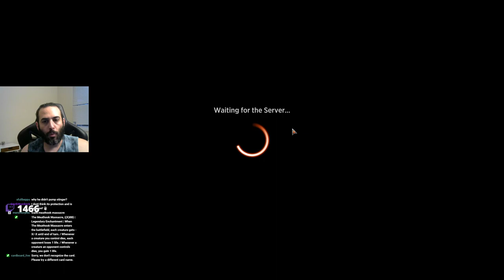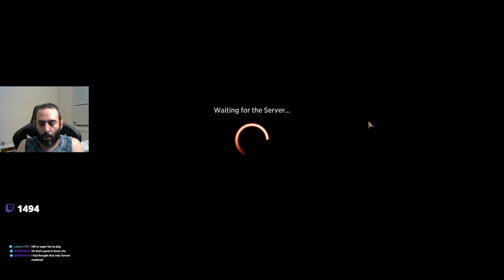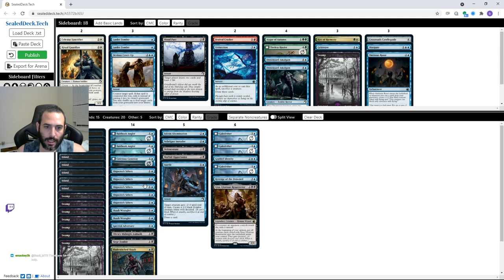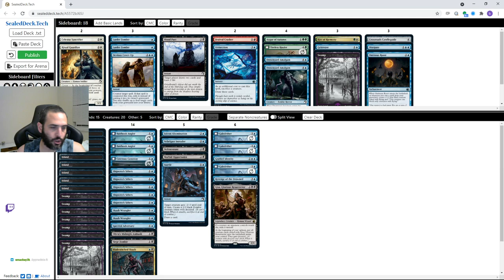Definitive Best Drafter in History Drafts Innistrad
Winner of the extremely accurate and scientific twitter poll "Best Drafter In History", Ben Stark drafts magics newest set Innistrad: Midnight Hunt.